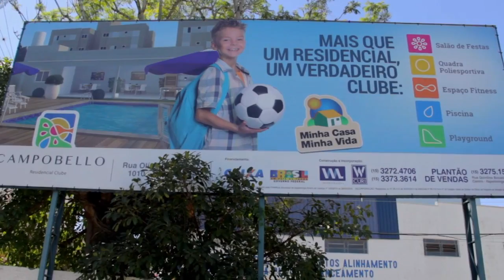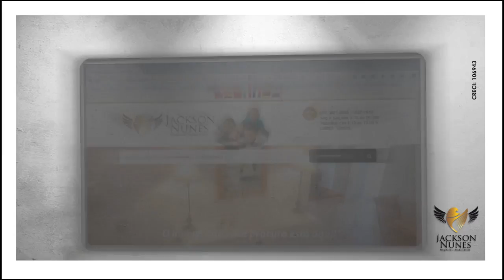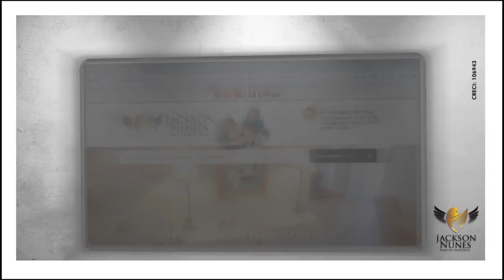Programa Mulher | Lançamento do Residencial Campobello na W Curi - TVR